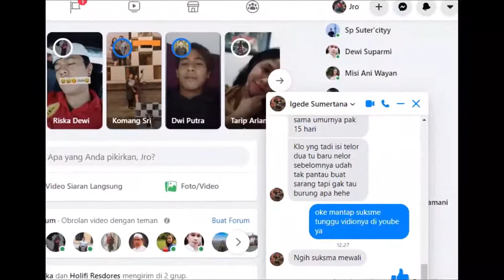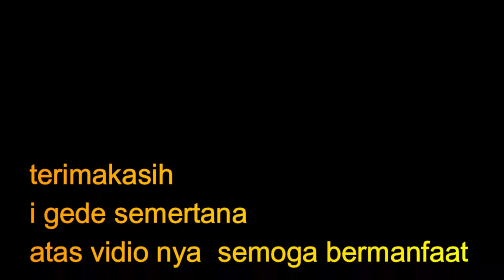Sarang Jongkangan VS Sarang SRDC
Sarang Jongkangan VS Sarang SRDC di vidio kali ini saya mendapat kiriman vidio yaitu sarang burung jongkangan dengan sarang burung srdc